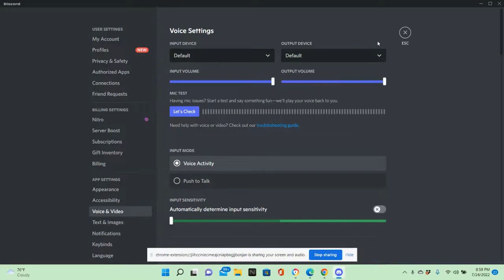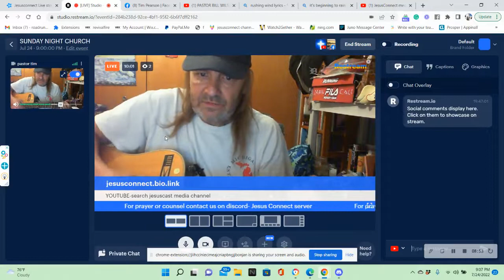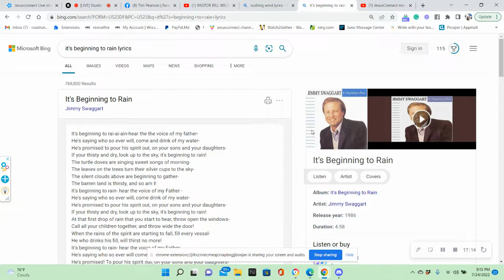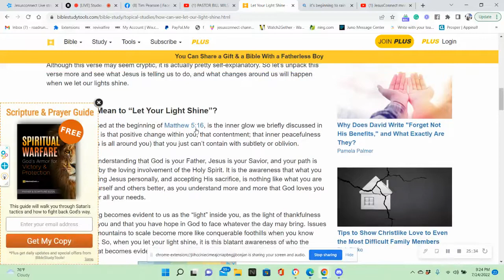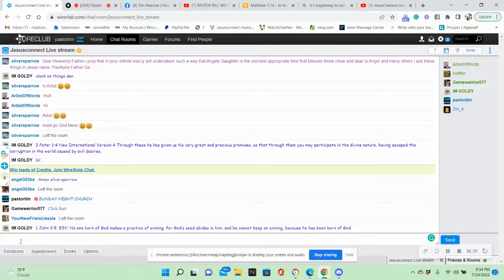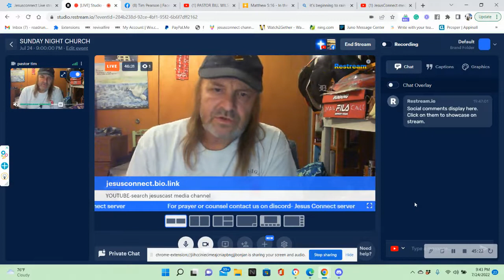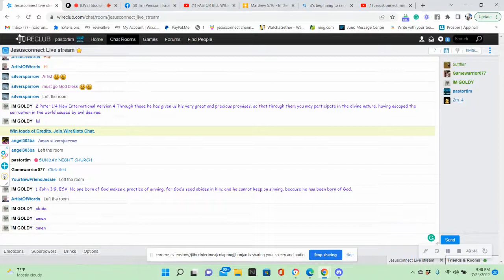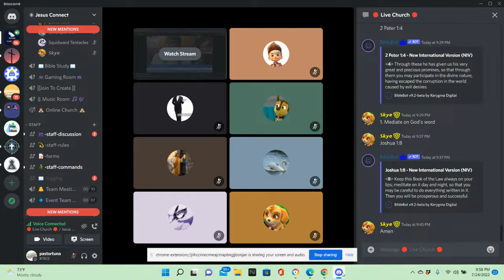"Puting on your awesomness"